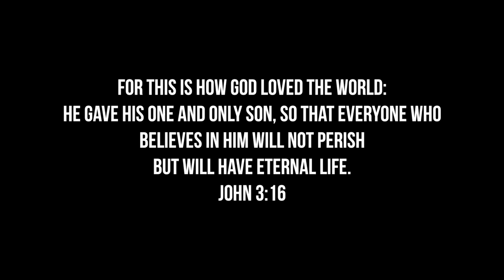BMS Action Team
Today we had the wonderful Paul, Jonny, Anna and Keziah come and talk to us about their amazing time in Thailand.